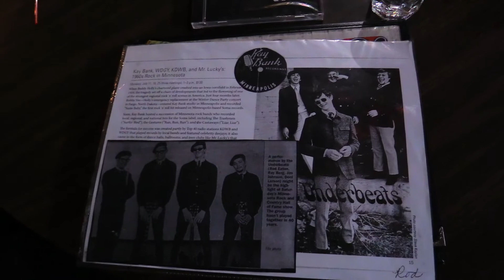JIM JOHNSON'S BIRTHDAY PARTY AT SHAW'S 2017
Jim Johnson's Birthday party at Shaw's 2917.
Filmed by Gerry Francis.